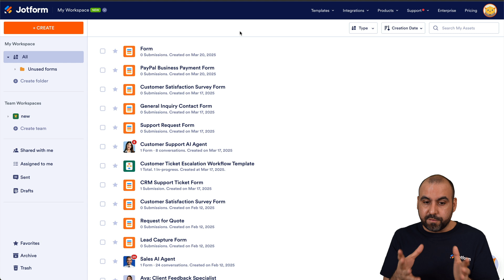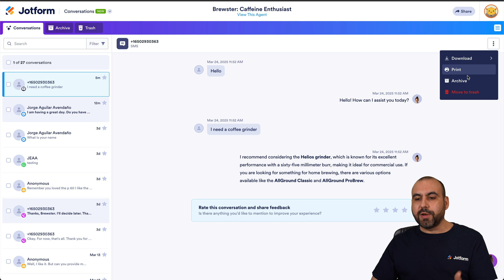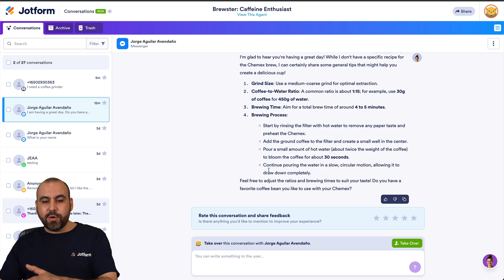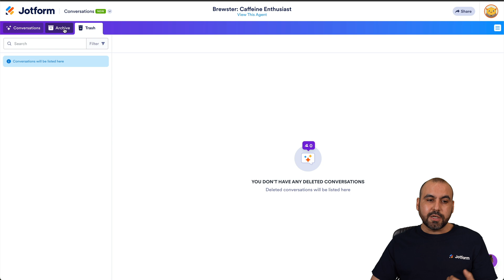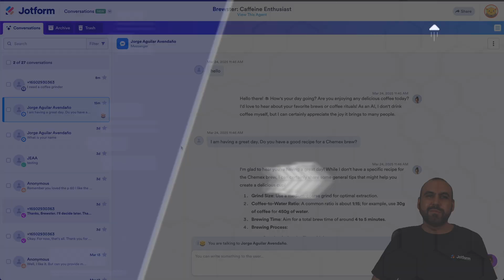How to View and Manage Your AI Agent Conversations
Did you know that every conversation your AI Agent has with someone is stored and accessible within your Jotform account? This can be a great way to learn what you additional training your Agent needs in order to be successful. Learn where to find and manage all of your AI Agent conversations in this helpful video guide.
LINKS & RESOURCES
👋 ABOUT JOTFORM
00:00 Introduction
00:13 Navigating to 'My Agents'
00:46 Selecting an Agent and Viewing Conversations
00:57 Conversation Panel
01:15 Conversation Sources (SMS, Messenger, WhatsApp, Voice, Chat)
01:34 Viewing SMS Conversation Example
01:47 Available Options: Download, Print, Archive, Trash
01:58 Viewing and Responding to Messenger Conversations
02:15 Takeover Feature: Human Takes Control of Conversation
02:49 Favoriting Conversations
02:56 Using Search to Find Specific Conversations
03:04 Filter Options: Unread, Read, Date Range, etc.
03:16 Advanced Filter Options: Submission ID, Date, etc.
03:31 Viewing Archive and Trash
03:44 Recap
04:00 Subscribe to Jotform